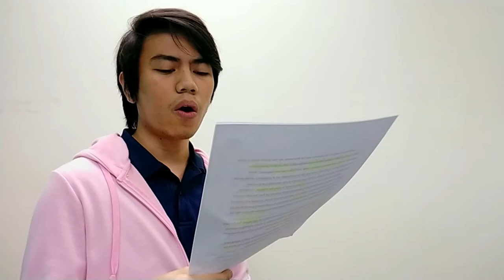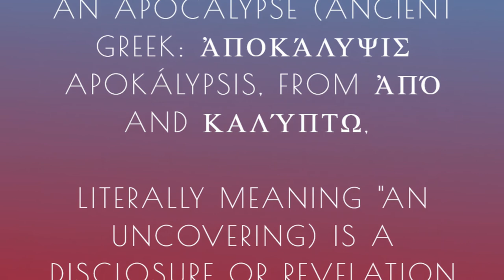Behind the Curtain, at the Backstage (Life During COVID - Video Essay)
This piece won first place in an essay writing competition. I also made a video of me reading the piece turning it into a video essay. The video itself was never used in the competition as it focused on the written piece.

Stock Videos and Music and some Photos were taken from MixKit.co
Other  Stock Photos  were taken from Pexels.com
The Greek definition of the Apocalypse was taken from Wikipedia and image was generated from quotescover.com

MOA Globe time-lapse was shot by yours truly.